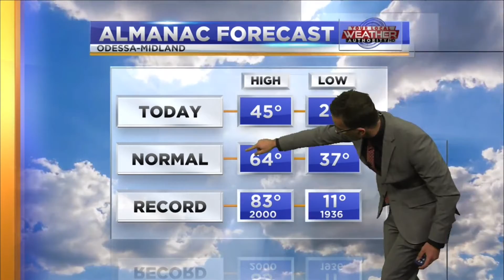Cooler & Windy Air Inbound! 2-17-2022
Widespread morning temperatures in the 30’s and some lower 40’s will give way to high temperatures struggling to reach the 40’s and 50’s across West Texas, along with gusty winds. Meteorologist Ryan DePhillips is tracking cold air tonight, along with drier conditions ahead.